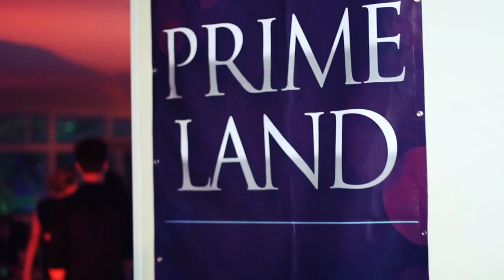Festa PRIME - Monte Líbano - 18 de Maio de 2013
A Festa Prime aconteceu no Monte Líbano. Contamos com a presença da mc mais bombada do Brasil, Anitta. Trio Ternura também levantou o público com seu set bastante diversificado.